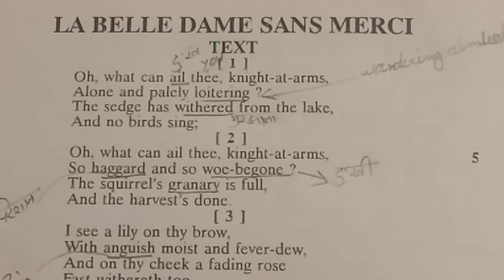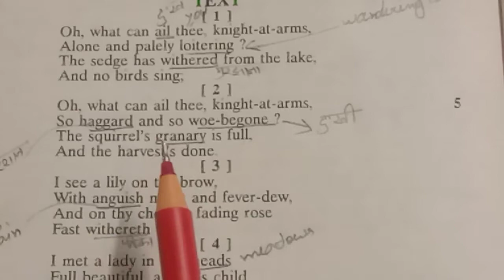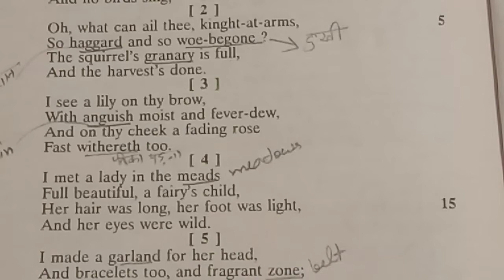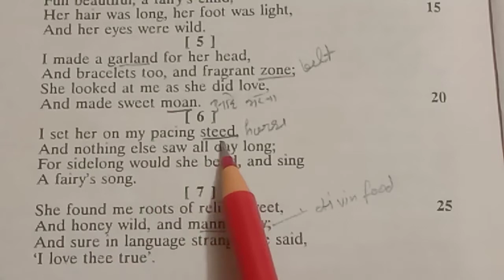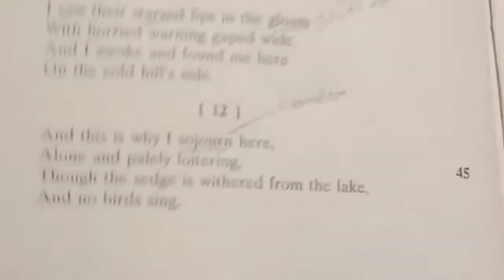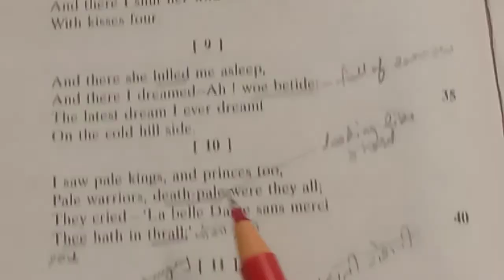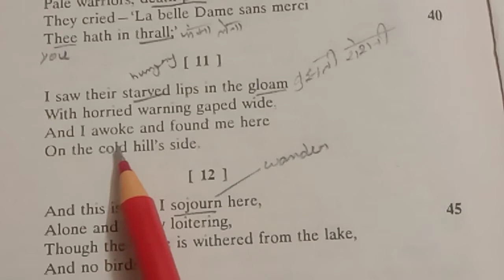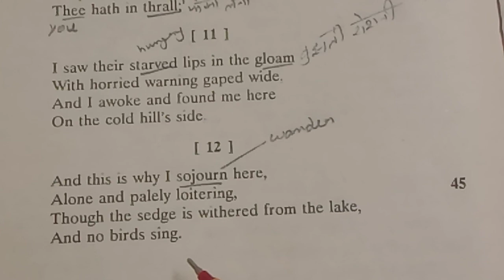La Belle Dame Sans Merci by John Keats full explanation in hindi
John Keats
31 October 1795 – 23 February 1821 was an English Romantic poet. He was one of the main figures of the second generation of Romantic poets, along with Lord Byron and Percy Bysshe Shelley, despite his works having been in publication for only four years before his death from tuberculosis at the age of 25.

Although his poems were not generally well received by critics during his lifetime, his reputation grew after his death,] and by the end of the 19th century, he had become one of the most beloved of all English poets. He had a significant influence on a diverse range of poets and writers. Jorge Luis Borges stated that his first encounter with Keats' work was a great experience that he felt all of his life.